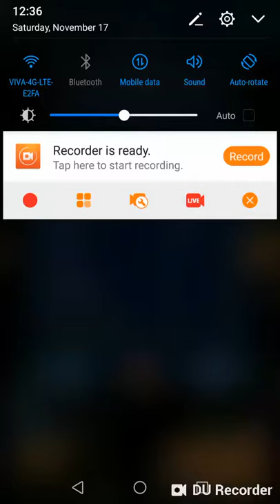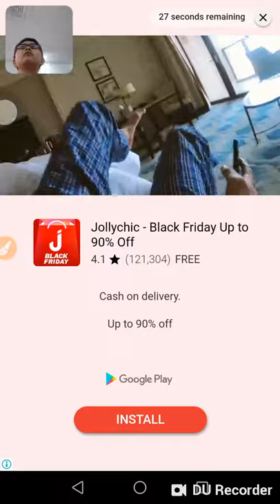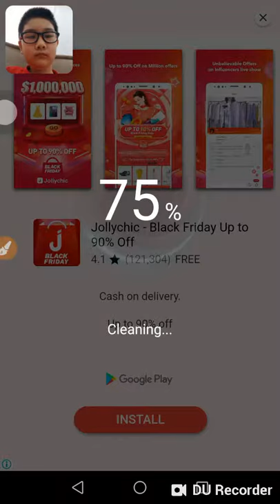Galaxy alien shooter is back